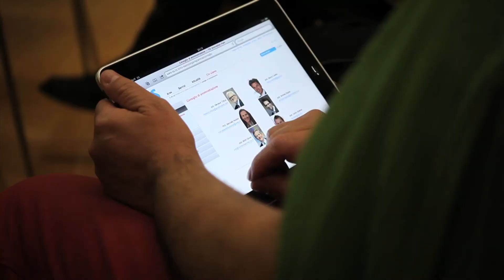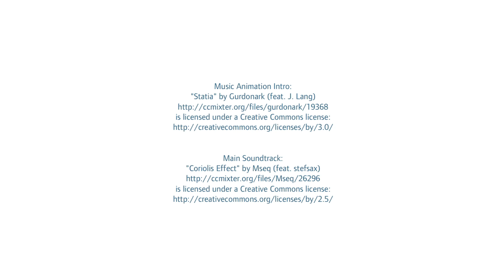Dialoghi sull'innovazione - Riccardo Illy parla di innovazione & alimentazione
L'innovazione è il risultato di un processo di cambiamento della società ed è il frutto della capacità di apertura alle idee, alla conoscenza, alle tecnologie degli individui, della società e delle imprese. L'innovazione è quindi un meccanismo culturale che investe diversi aspetti della società e che prende il via quando scatta la cosiddetta propensione all'innovazione. Le formule attraverso le quali può innescarsi tale processo sono molteplici, ed i casi di successo permettono di verificare come una fondamentale condizione sia definire un percorso di avvicinamento delle persone, delle aziende, delle istituzioni verso l'innovazione. È per questo che è stata concepita l'idea di realizzare un percorso, i Dialoghi sull'Innovazione, che ha l'obbiettivo di coinvolgere gli attori del territorio in un dibattito pubblico aperto rispetto ai temi dell'innovazione, a come diffondere la consapevolezza sociale e culturale del valore dell'innovazione, e come promuovere l'innovazione in tutti i settori della nostra società.

I Dialoghi sull'Innovazione rappresentano il primo passo quindi di un'ampia strategia che vedrà nel settembre del 2012 la prima edizione del Festival dell'Innovazione.
Vogliamo creare le condizioni affinché l'Alto Adige sia sempre di più nel futuro un luogo accogliente, aperto e competitivo per le persone e per le idee, per la crescita del benessere della società e delle imprese del nostro territorio.